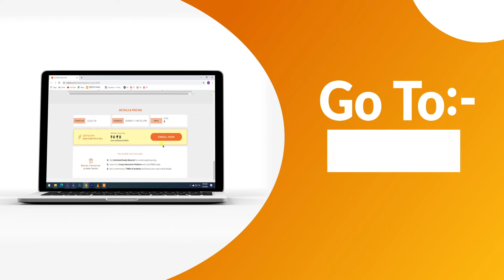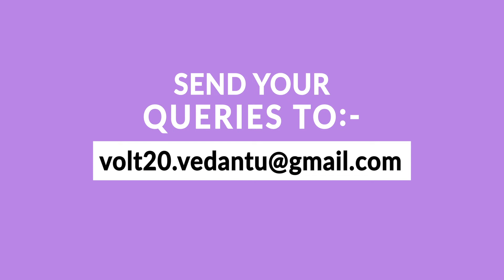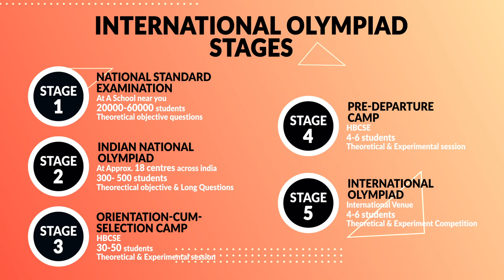All India NSEC Mock Test (NCAIMT) | Win CASH REWARDS 🤑| Chemistry Olympiad | Vedantu Olympiad School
All India NSEC Mock Test (NCAIMT) | Win CASH REWARDS 🤑| Chemistry Olympiad | Vedantu Olympiad School - Vedantu Olympiad School - the one stop destination for preparation of all Olympiad in 2020 launches All India Mock Test for NSEC (NCAIMT) based on the new pattern.  It is important for the students who wants to compete in National Standard Examination in Chemistry (NSEC). A golden opportunity for chemistry lovers of classes 11th & 12th.

🔥🔥 Participate and win exciting prizes 🔥🔥

🚀 NSEC Mock Test
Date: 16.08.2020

🔥🔥🔥🔥 The first and only screening test in India that leads to International Chemistry Olympiad 🔥🔥🔥🔥

Vedantu is India's leading Online 💻 tutoring company which enables students to learn LIVE 🔴 with some of India's best-curated teachers. Vedantu`s USP is its quality of teachers and the way of teaching. Vedantu’s master teachers 👨‍🏫 are experts and professionals so you can prepare for Pre RMO with ease.